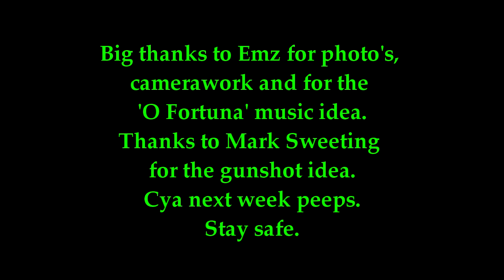Cheviot Hills in Gale Force Winds. Aborted Wildcamp.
Never underestimate the power of The Cheviots.
I had a heavy rucksack on this one - just under 19kg. This was going to be a great video.
But as soon as we started gaining some height those famous Cheviot winds started kicking our asses. I knew it was going to be windy but I wasn't prepared for the gusting at what we both reckoned was close to, or in excess of 50mph. I'm not one to exaggerate and I wish I'd had my anemometer with me. When we got up to 420 metres it was mental.
Anyway you know me - the vid's done with a good sense of humour and a few cheeky sound effects. Thanks.
drove over for the hike. Big thanks for the great company and some of the camerawork/photo's.
Anyway the video is short for a reason - no chance was I going to pitch up there. The tent would have withstood the winds no bother but pitching it would have been hard work. Why risk it when my car was only a 40 minute hike back down the hill.
There's always next week.